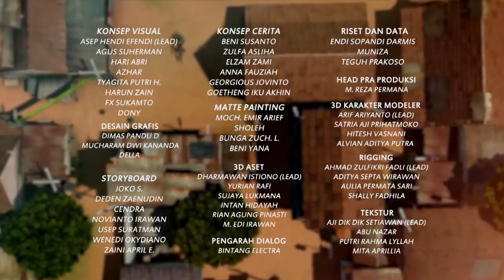Ucup Minta Sepeda, Pak Sanip Belum Mampu - Adit & Sopo Jarwo